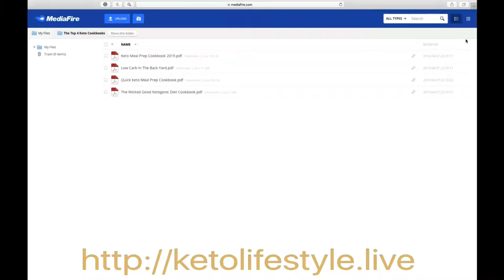Keto Chocolate Fudge | 3 Different Ways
This recipe can be made 3 ways:
#1: with nut or seed butters
#2: with cream cheese
#3: with sugar-free marshmallows

-365 Days of Keto Diet Recipes: Low-Carb Recipes for Rapid Weight Loss